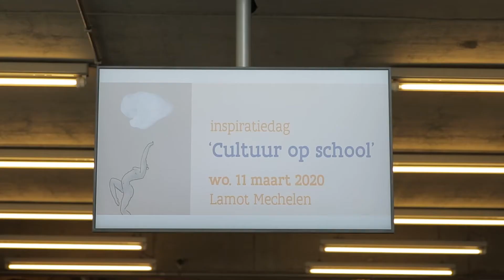Cultuurkuurgebruiker Lieve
Cultuur bij alle kinderen en jongeren brengen? Daar wil Cultuurkuur voor gaan. Lieve is fan en werkt als culturele partner veel samen met scholen. Waarom vertelt ze hier.

Wil je meer cultuur binnen onderwijs? Haal inspiratie uit goede praktijkvoorbeelden, tips en tools op